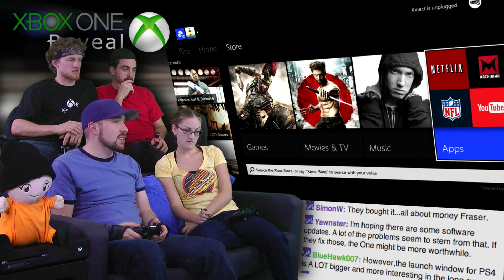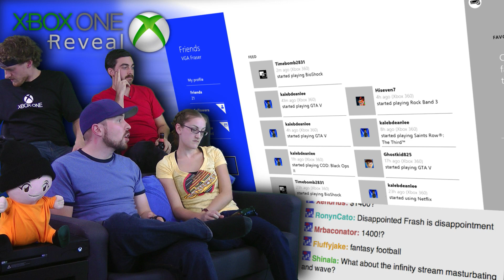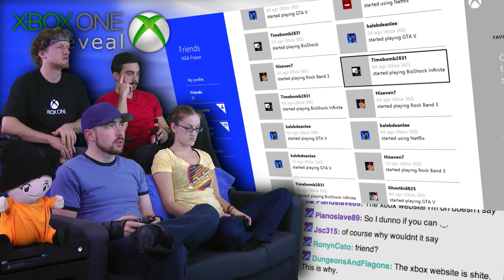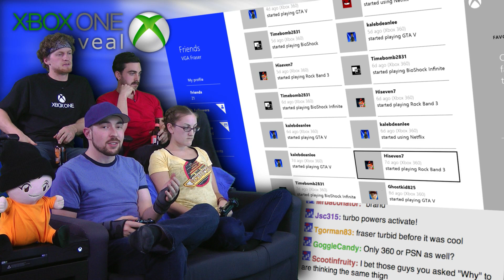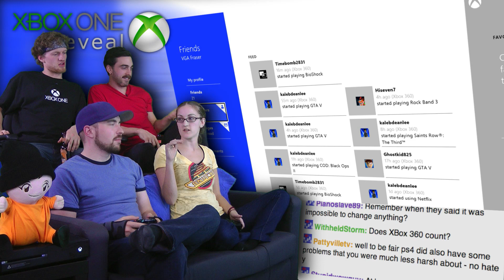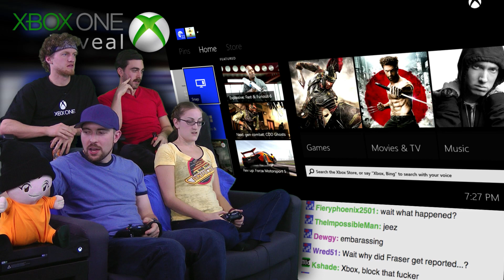Game DVR and Final Thoughts! - Xbox One is AWESOME! - Part 19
Today we'll find out how the XBOX One stacks up against its rivals! Welcome to the next generation!